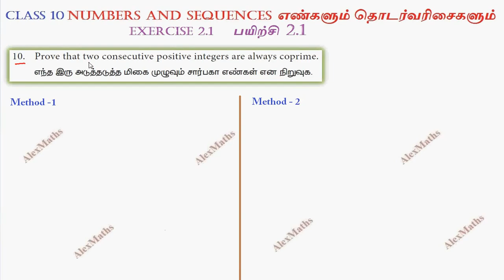TN New Syllabus 10th Maths Chapter 2 Numbers and Sequences Exercise 2.1 Q.no.10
10th maths exercise 2.1 10th sum,
samacheer kalvi 10th maths exercise 2.1 10th sum,
10th maths exercise 2.1 in tamil,
10th maths exercise 2.1 all sums,
10th maths exercise 2.1 alex maths,
10th maths exercise 2.1 all sums in tamil,
10th maths exercise 2.1 answers,
10th maths exercise 2.1 introduction,
10th maths exercise 2.1 in english medium,
10th maths exercise 2.1 maths,
10th maths exercise 2.1 tamil medium